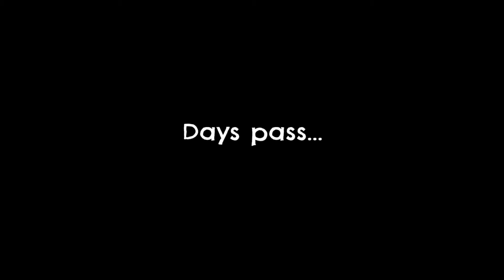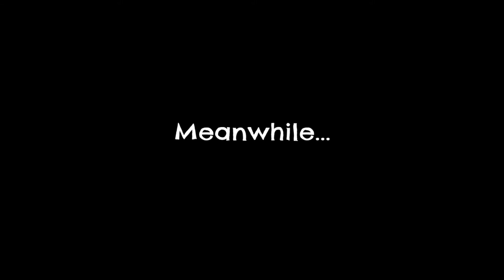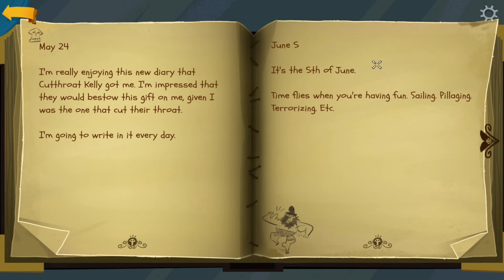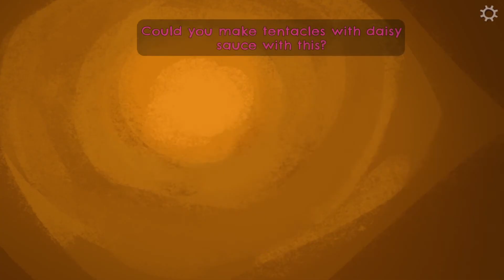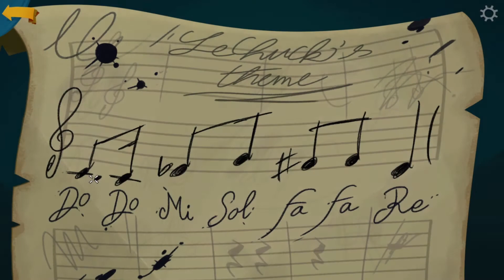Betrayed On Monkey Island | Return To Monkey Island | Part 4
It's been 32 years since the first Monkey Island game, and I've played, and loved, each one. Original creator Ron Gilbert is back, and it's time to dive in and see where Guybrush Threepwood's adventure will take him this time. Let's play Return To Monkey Island!